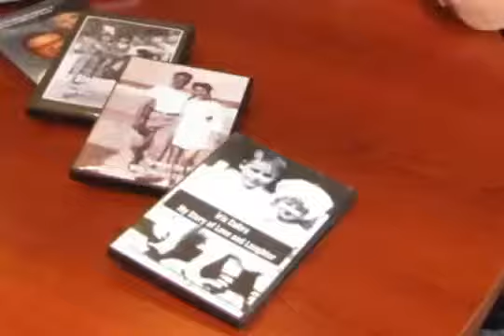110th Birthday Beulah Christie - Senior Life newspaper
Senior Life newspaper commissioned Memories 4 Generations to create a life story DVD for "SuperCentenarian" Beulah Christie's 110th Birthday in August, 2011.